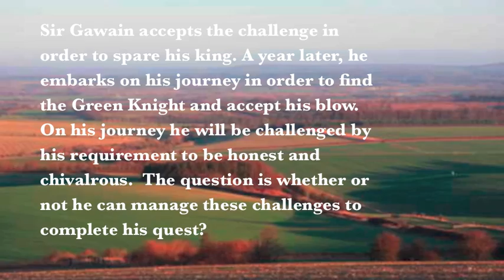Sir Gawain and the Green Knight